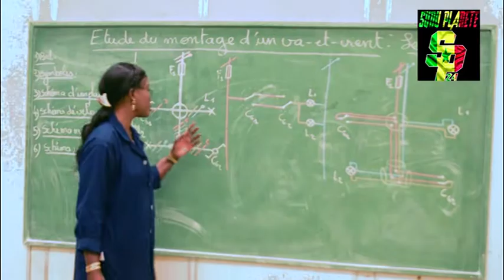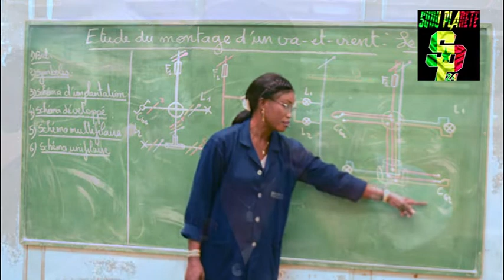APPUI AU CENTRE DE FORMATION PROFESSIONNELLE LYCEE LIMAMOULAYE :LE PROVISEUR SALUT LE GESTE DE GIZ